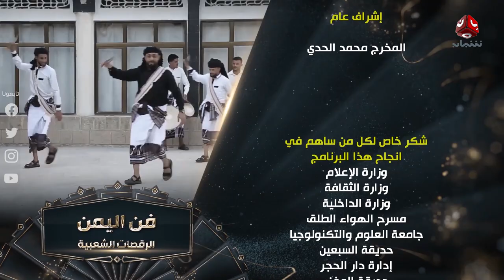فن اليمن - الرقصات الشعبية | الحلقة 2 - البرع الهمداني